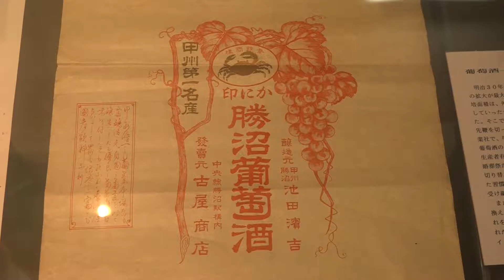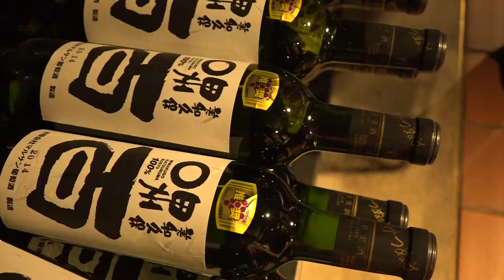Koshu Wine at Budo no Oka Winery 甲州ワイン ぶどうの丘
This video shows a history of Koshu wine and Budo no Oka winery.
Budo no Oka, sitting on a hill overlooking a large number of vineyards, combines a winery with shops, a hotel, restaurants, and a hot spring bath.

My channel, Japan Silhouette, features beautiful scenery, traditional culture, Origami arrangement, and the warm heart of the Japanese people.

I also visit other countries and record my impression about them, perhaps from a Japanese perspective.